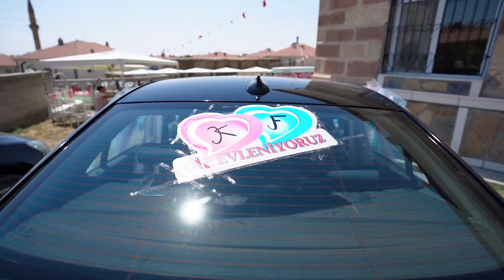Kübra & Ferhat Düğün Töreni Karacadağ Xelikan Niğde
LÜTFEN 1080 P İZLEYİNİZ ...

HEJA FİLM PRODUCTİON

Biz daha iyisini yapana kadar en iyisi bu :)

Kliplerimiz ile fark yaratmaya devam ediyoruz, takipte kalın.

İnstagram da KULUDUGUNFOTOGRAFCİSİ sayfamızı da ziyaret edebilirsiniz

👉 Profesyonel Kamera Çekimi
👉 Profesyonel Dış Çekim
👉 Panaromik Albüm
👉 Gelin Damat Özel Hikaye Klibi
👉 Drone ile Havadan Çekim

Anlık videolarımız ve diğer içeriklerimiz için İnstagram sayfamıza da göz atabilir ve takip edebilirsiniz.